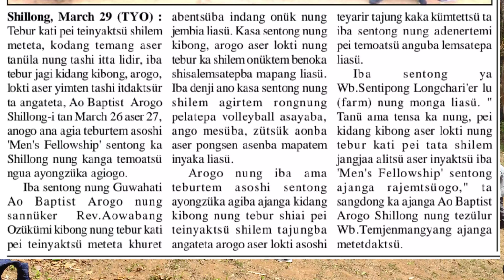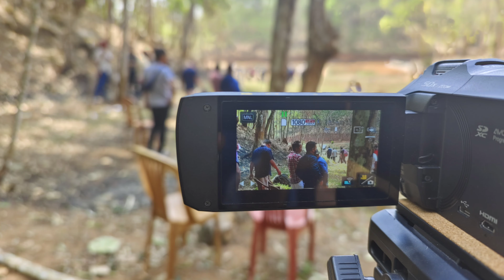MEN'S DAY OUT | Men Also Need A Fun Time Out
Who can teach a man what it means to be a man? Man to man is fun and essential@meyuchangkiri